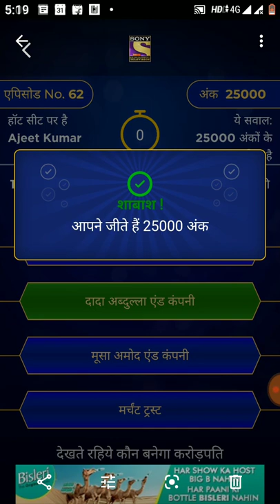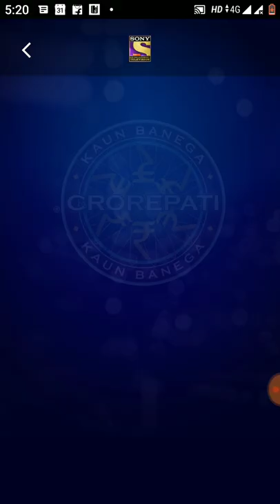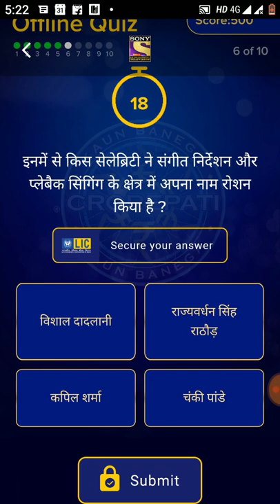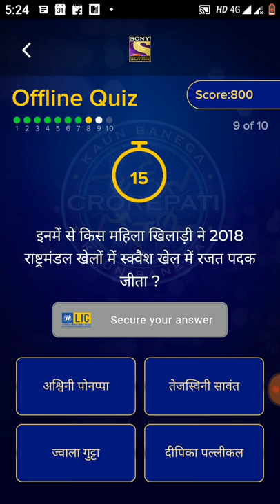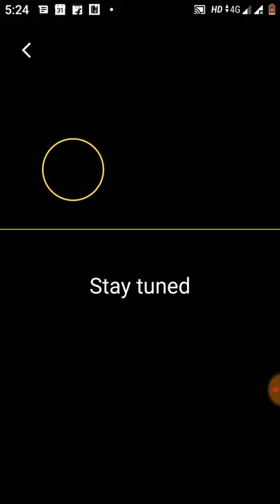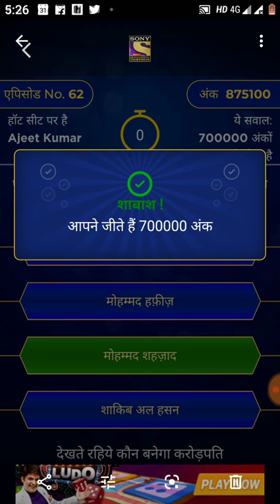KBC Play Along Daily Quiz (13 November 2019)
Hello Friends!

Watch Questions and answers of Daily Quiz (13 November 2019) and give correct answers to improve your rank on the leaderboard of KBC Play Along in Sony Liv App

Regards